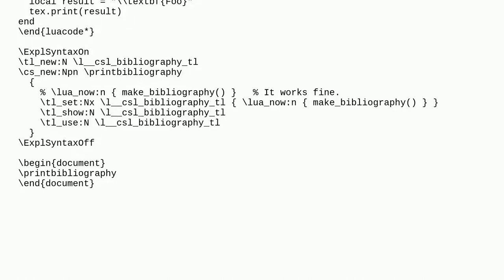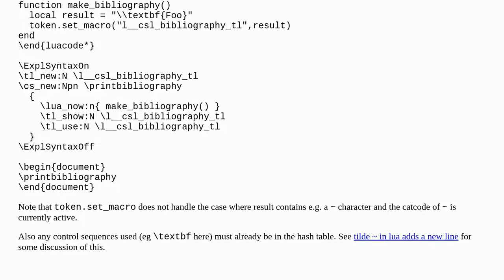How to pass the the content from Lua function to a LaTeX3 token list (tl)?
A special thanks goes out to the community